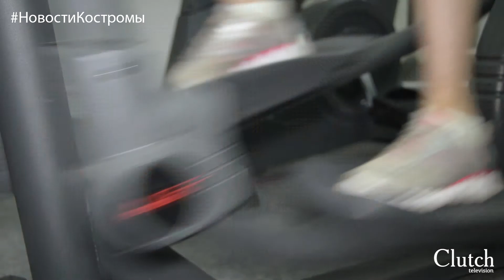Мисс Студенчество — 2016. Красивая растяжка будет нормой ГТО! Новости Костромы.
МиссСтуденчество — 2016. Красивая растяжка будет нормой ГТО! Новости Костромы.

В Костроме определили финалисток конкурса «Мисс Студенчество – 2016». Участницы рассказали Clutch TV, чем для них является этот конкурс, и почему они заслуживают победы.

Анастасия Проворова, финалистка:
Я пришла на конкурс «Мисс Студенчество», чтобы победить! А сейчас я показываю свои таланты.

Елизавета Аладьина, финалистка:
Я пошла на конкурс за новыми впечатлениями, эмоциями, знаниями. Также я хочу показать то, какая я на самом деле, чтобы многие поняли, что думают обо мне чуть хуже или чуть лучше.

Полина Зубровина, финалистка:
Мисс Студенчество должна уметь все: боксировать, сверкать своими знаниями, красотой, уметь дефилировать, петь.

Кристина Смирнова, финалистка:
Для меня это шанс показать себя и узнать, на что я способна.

Любовь Старкова, финалистка:
Мне кажется, что я пришла сюда затем, чтобы приобрести уверенность в себе, побороть страх, научиться работать на фотосессиях, научиться дефилировать.

Анастасия Румянцева, финалистка:
Мисс Студенчество – это возможность показать, на что я способна, на что способны другие, самосовершенствоваться, становиться намного лучше. У меня есть шанс на победу, потому что я занималась вокалом и добилась в этом успехов.

Анастасия Стратулат, финалистка:
Это возможность показать, какая ты разная. Я всегда знаю, чего хочу.

Галина Красавцева, финалистка:
Мисс Студенчество для меня – это шанс найти что-то новое, открыть в себе что-нибудь интересное.

Красивая растяжка будет нормой ГТО!